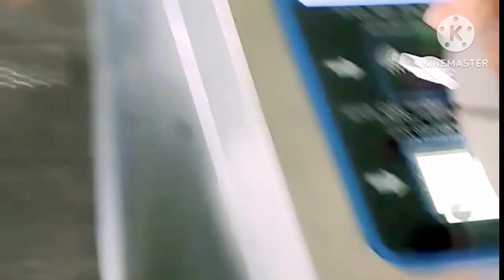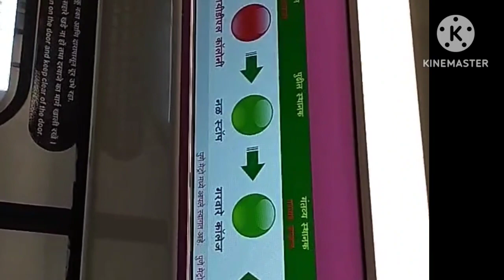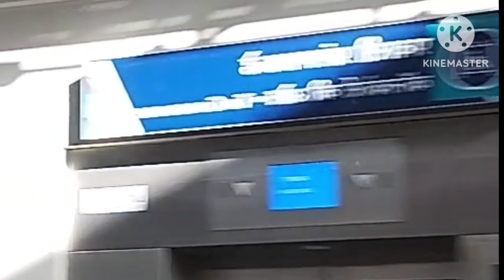पुणे के सुंदर मेट्रो 🚇🙏🙏Pune metro. Only 20 rs.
पुणे के सुंदर मेट्रो स्टेशन. How to pune metro. How to go Pune metro. Pune metro station.